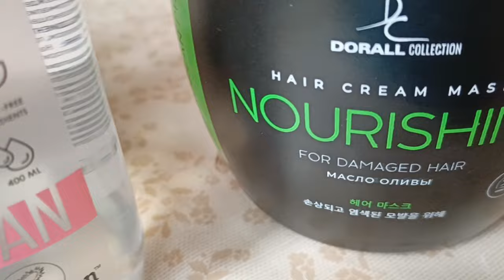Наконец-то, мы ОДНИ в БАТУМИ!!!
Ярмарка грузинская.
Ночной бульвар.
Нино и Али.
Мы купались в Черном море.
Обалденная косметика

26 октября - старт публичного маркетплейса.